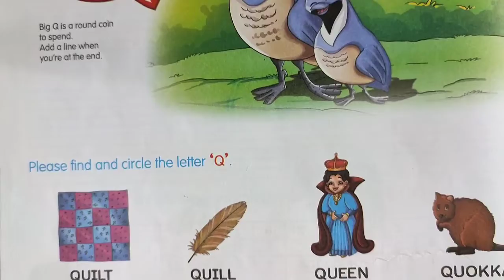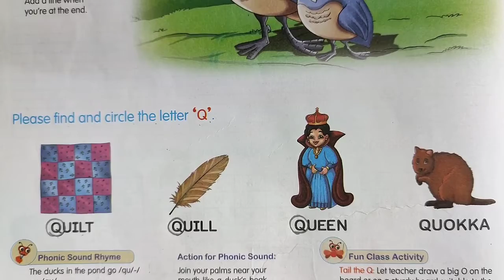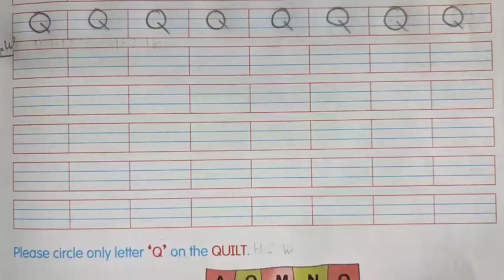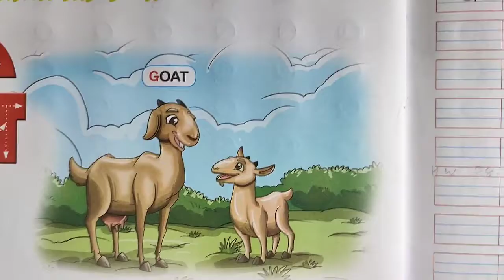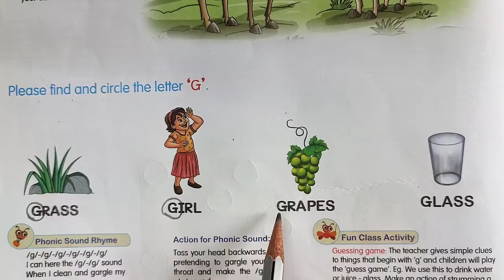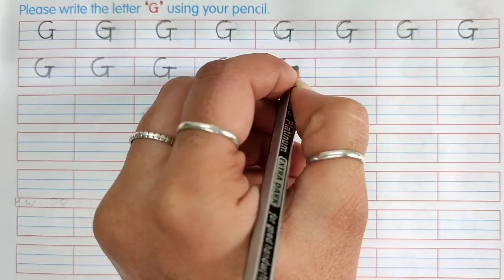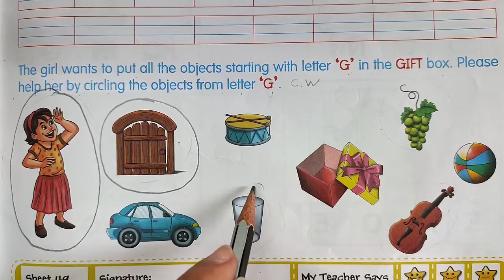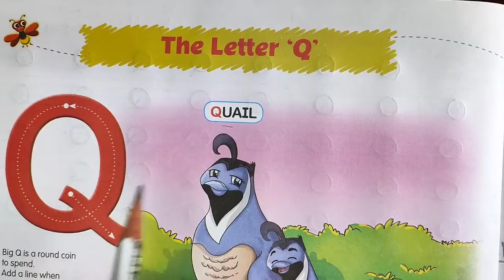English Medium Pre - Primary Nursery English Alphabet book (Part-10)